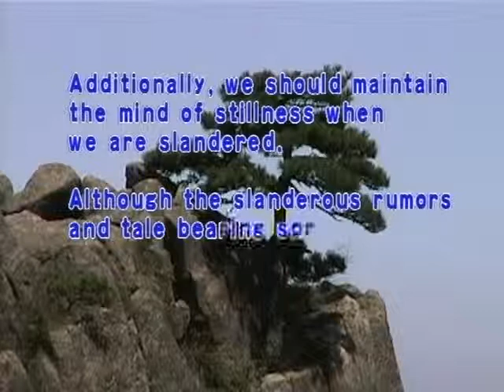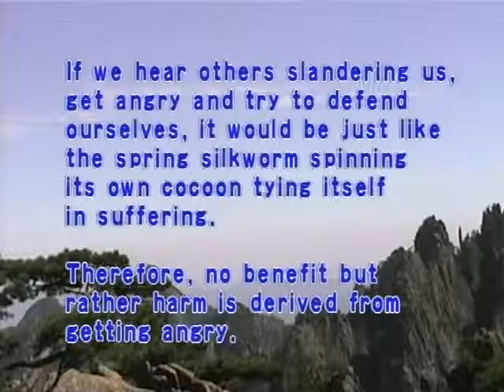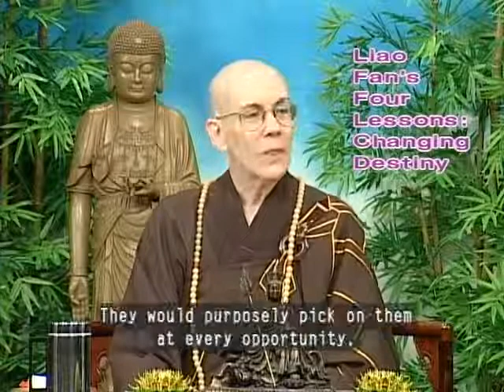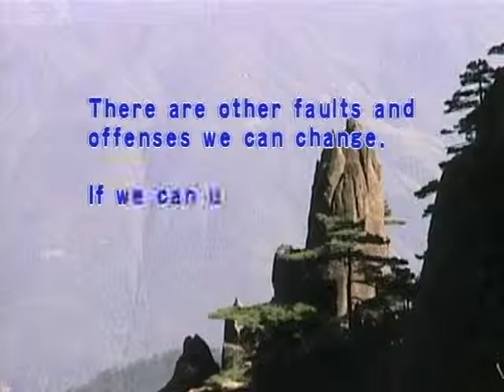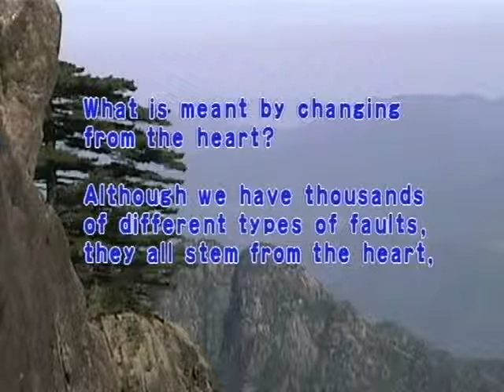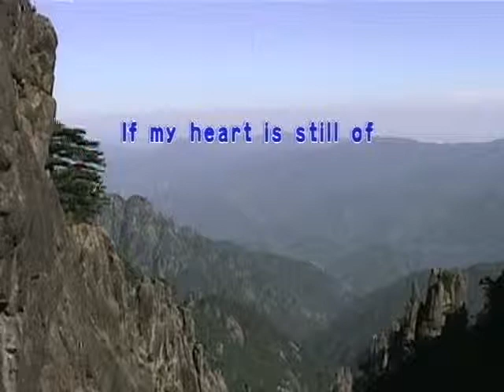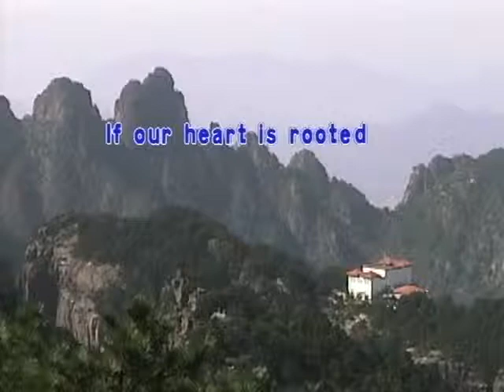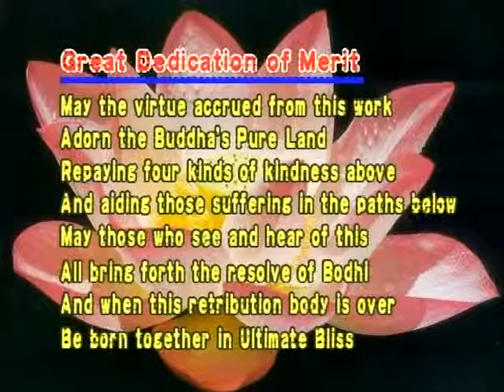Ven Wu ling 13 Liao Fan’s Four Lessons：Changing Destiny